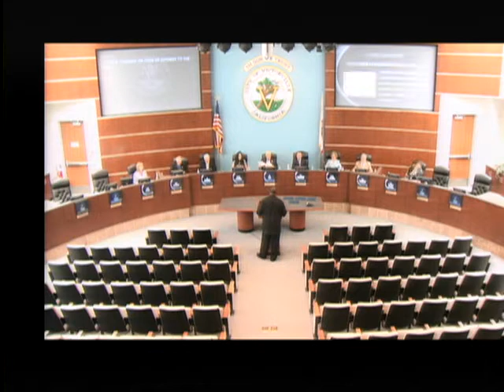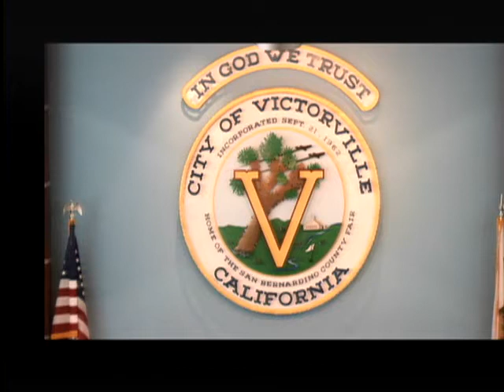City Council - Regular Mtg - 06/04/2013